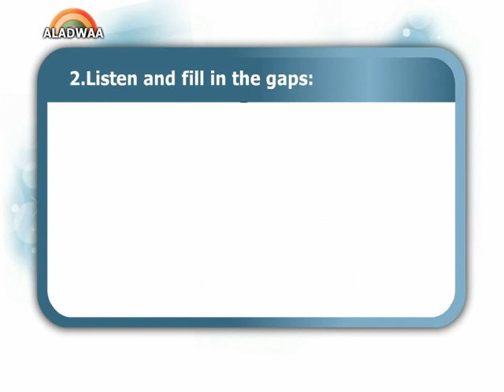Unit 5 " At the airport " - Lesson 4 " TEST 2 " - primary 3 - first term